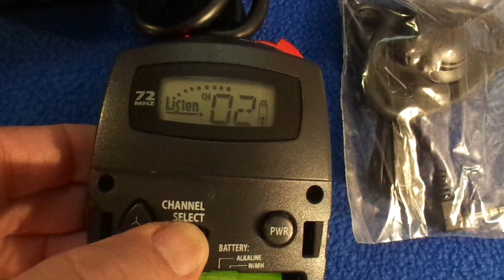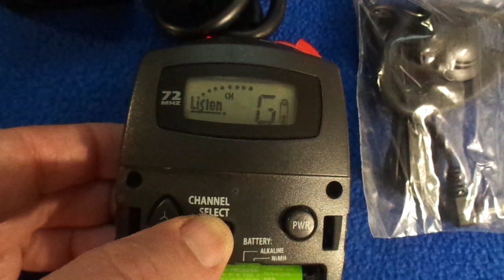Listen LR 400 072 Used 2